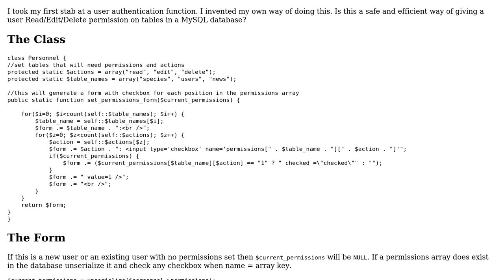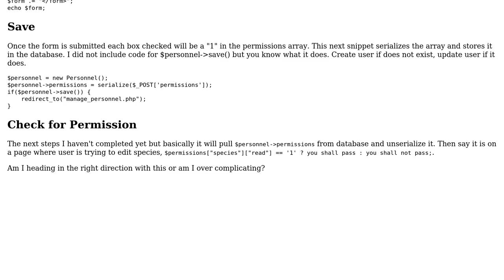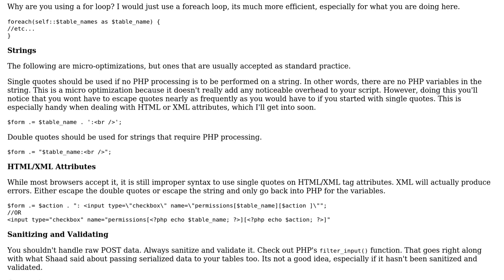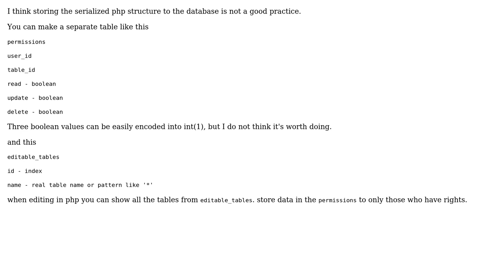Code Review: User Authentication/Permissions for PHP MySQL CRUD (2 Solutions!!)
Code Review: User Authentication/Permissions for PHP MySQL CRUD

With thanks & praise to God, and with thanks to the many people who have made this project possible! | Content (except music & images) licensed under CC BY-SA | Music | Images & others | With thanks to user mseancole user Jonathan Eckman user Jamal and the Stack Exchange Network Trademarks are property of their respective owners. You are responsible for your own actions.